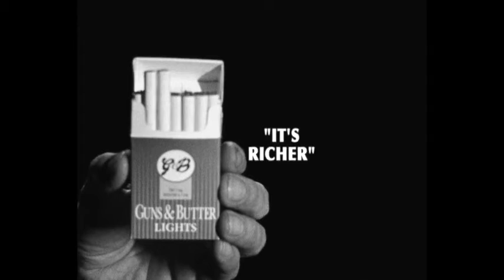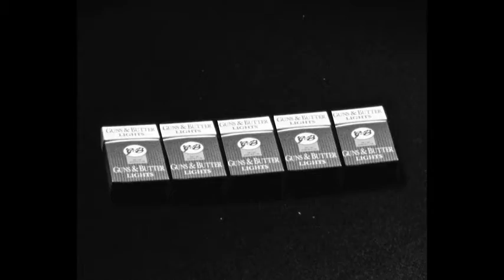ASAP ROCKY x ASAP FERG TYPE BEAT 2021 SKRILLA PROD V . Cole Scorpio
🦋 SOLD. BEATS  [FREE] INSTRUMENTAL

🦋 BEATS 🎧 PROD | V . Cole Scorpio